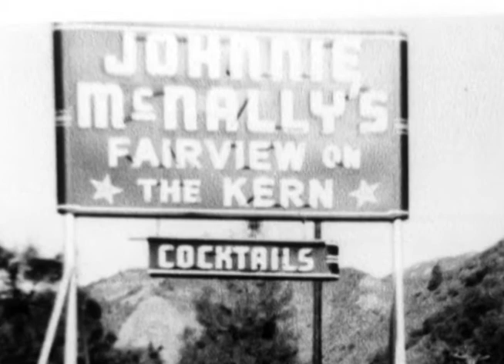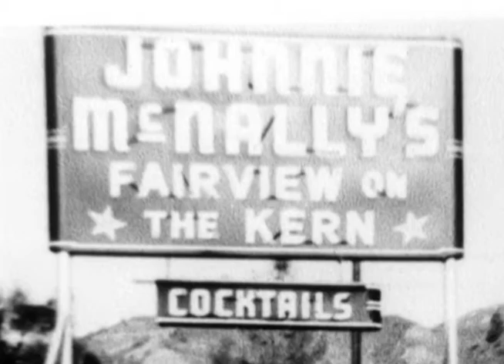Johnny McNally Memorial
Johnny McNally was a real life cowboy, rancher, Sheriff and owner of the famous McNally's Steak House, on the Kern River, deep in the rugged Southern Sierras.  He was a living example of the kind of men portrayed on film by the likes of John Wayne and James Arness.  His life and exploits read like a movie script.  In this memorial tribute to him, he tells his own, amazing story.